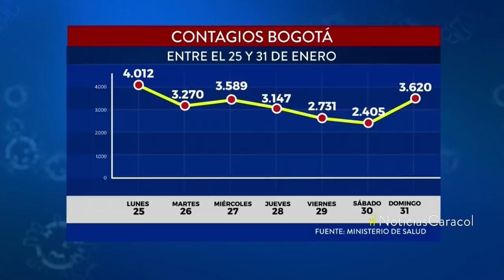En Bogotá bajan los contagios, pero la irresponsabilidad no: intervinieron 5 fiestas clandestinas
Por sexto día consecutivo, las cifras de contagios y ocupación de unidades de cuidado intensivo en Bogotá vienen disminuyendo. Entre el lunes 25 de enero y el sábado 30 de enero la ocupación UCI para COVID-19 varió del 92,8% al 83,3%.

“A ese ritmo de desaceleración del segundo pico la próxima semana podríamos salir de alerta roja y disminuir restricciones, ¡aunque seguirnos cuidando muchísimo! ¡Gracias a todos!”, sostuvo la alcaldesa de Bogotá, Claudia López.

Pero esta intención se puede frenar por la indisciplina de algunos ciudadanos que aún no entienden que la pandemia sigue. El fin de semana fueron intervenidas cinco fiestas clandestinas en Suba y Engativá.